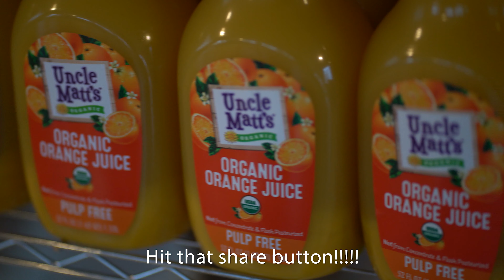Food Drive - 2020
FOOD DRIVE!

We have an opportunity for YOU to IMPACT your local community!

Bring non-perishable food items with you to the Mother's Day Drive-In. We are collecting food for needy families right here in Winston Salem.

Sunday, May 10 @3pm